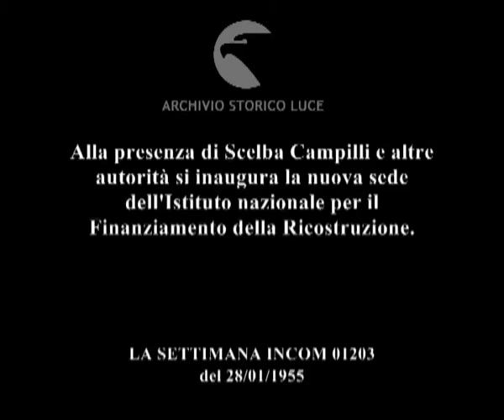Prospettive per la ricostruzione.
Alla presenza di Scelba Campilli e altre autorità si inaugura la nuova sede dell'Istituto nazionale per il Finanziamento della Ricostruzione.
   Descrizione sequenze:facciata del palazzo nuova sede dell'INFIR ; arrivo delle autorità: Guglielmone, Campilli e altri ; Scelba in una sala per riunioni si intrattiene con Tupini e il cardinale Costantini ; Scelba tiene un discorso dai microfoni ; autorità visitano la mostra; sui pannelli le immagini fotografiche delle fasi della ricostruzione nel Dopoguerra ; disegni che illustrano l'attività nel cantiere ;